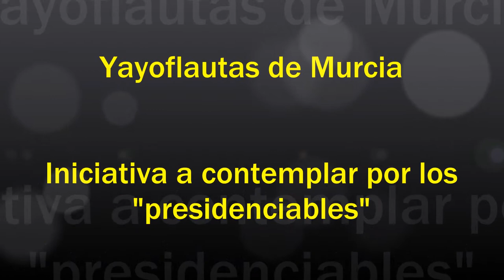Iniciativa yayoflauta a contemplar por los candidatos "Presidenciables" - Yayoflautas de Murcia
06/11/2015
Murcia - España - Spain
Está pasando...